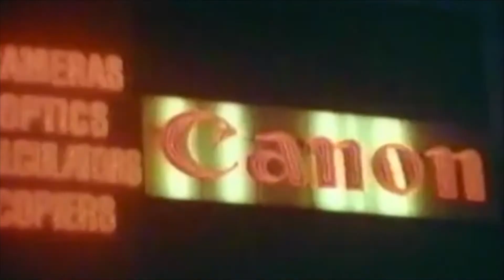"NYC Dream Work" • Ben von Wildenhaus & Jon Sampson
Jon Sampson (sax)